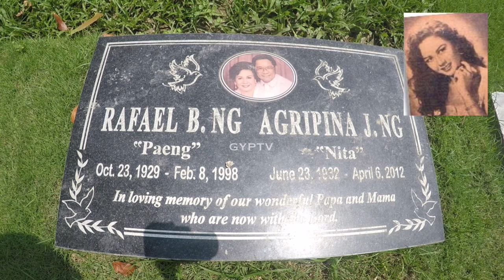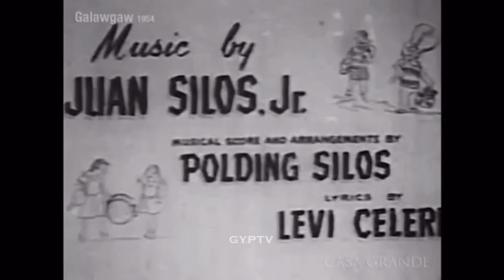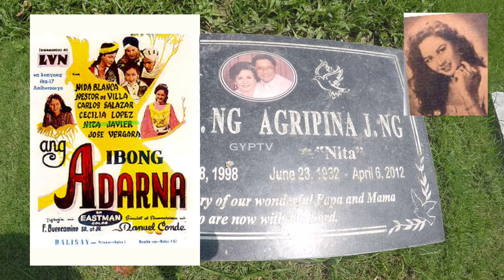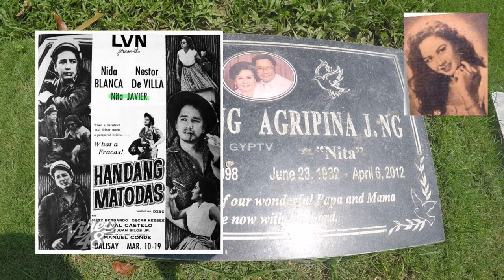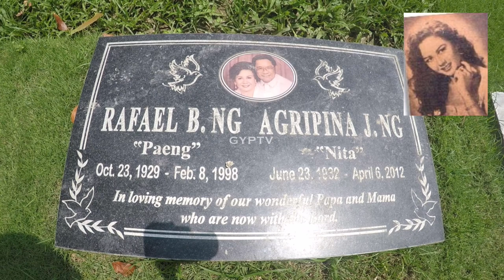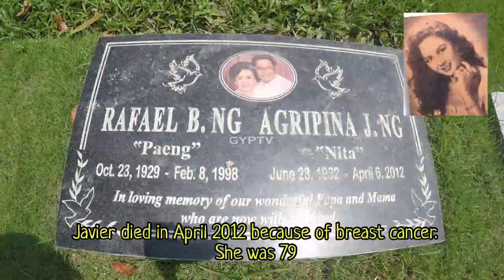Gravetour of the Famous E157🇬🇧 | Nita Javier | Loyola Memorial Park -Marikina City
ENGLISH SCRIPT

In this video we visited the final resting place of NitaJavier LVNBeauties at ManilaMemorialPark in Marikina